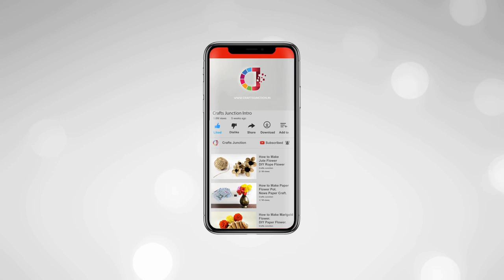How to Make Flower Vase | Cardboad Craft | Crafts Junction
In this Video i will Show you  How to Make Flower Vase with Jute Rope and Card Board in Very Easy Step.